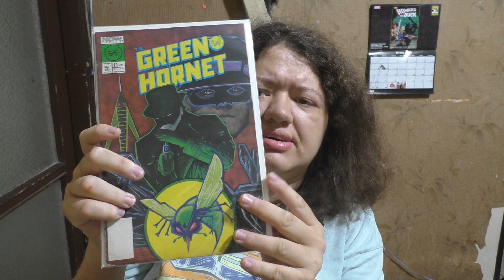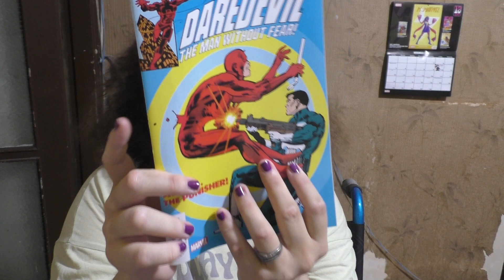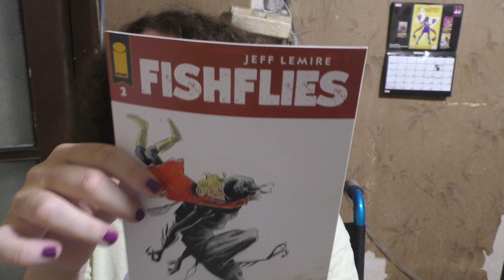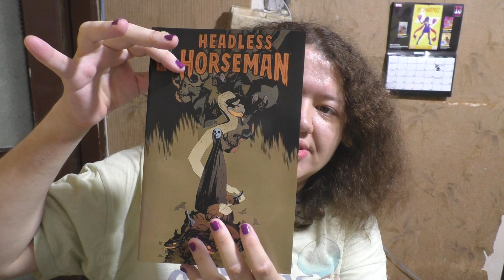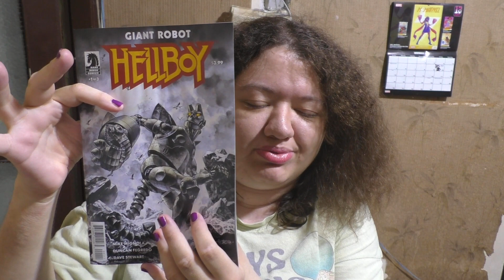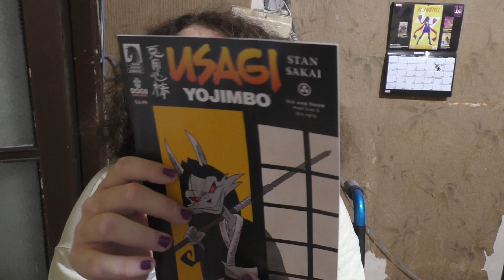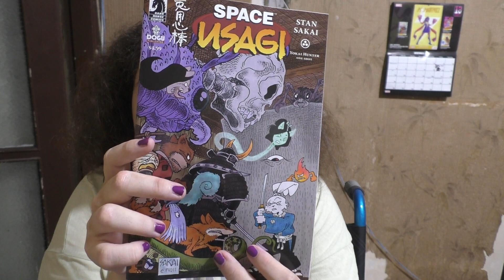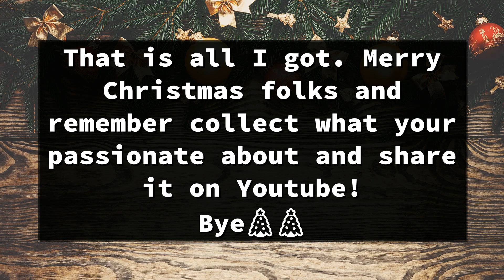Last Comic Haul of 2023!